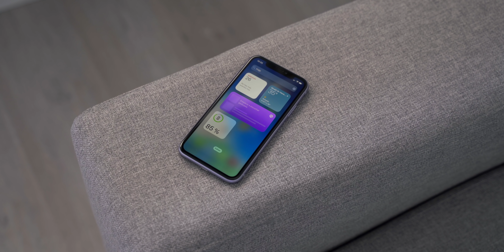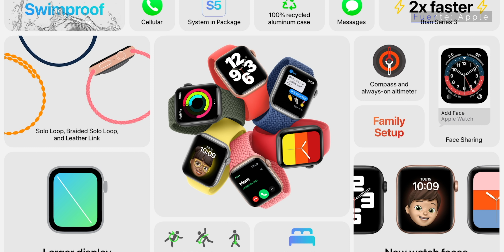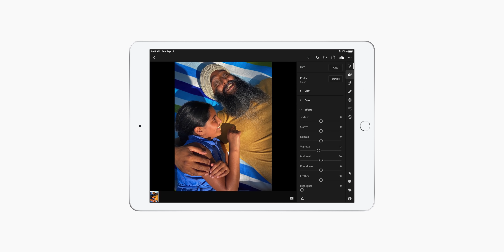🔥 Resumen del evento de Apple en 10 minutos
Acaba de terminar el Apple Event en el que se han presentado los siguientes productos: Apple Watch Series 6, Apple Watch SE, iPad de 8a generación, iPad Air, Apple Fitness+ y Apple One.
En este video os hacemos un resumen del evento de Apple en menos de 10 minutos.